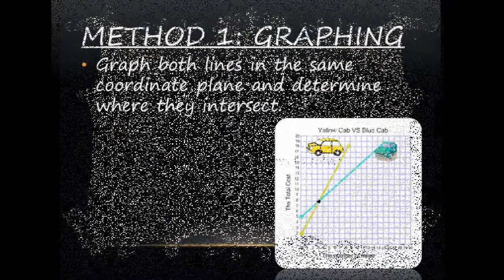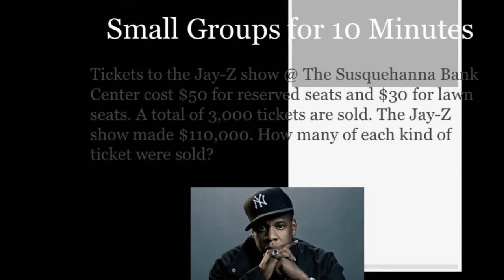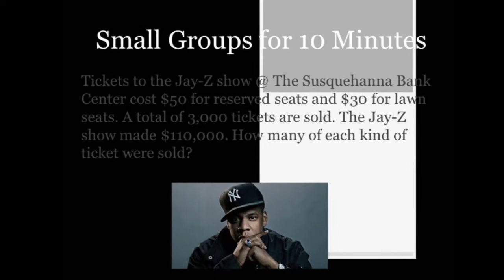Bob DiCicco's Ed569D Digital Video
This is a trailer before our unit on Systems of Linear Equations.